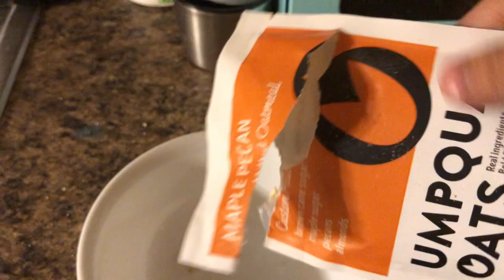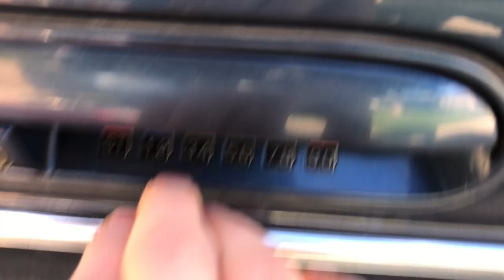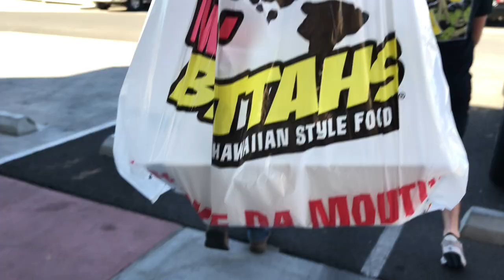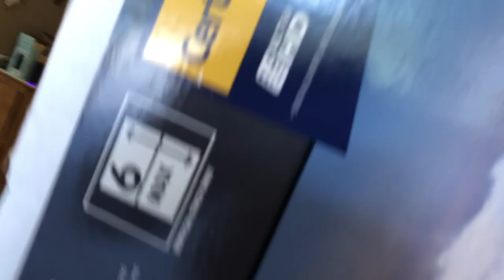Tacoma Lift Vlog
Today we put a lift kit on Kajins tacoma!